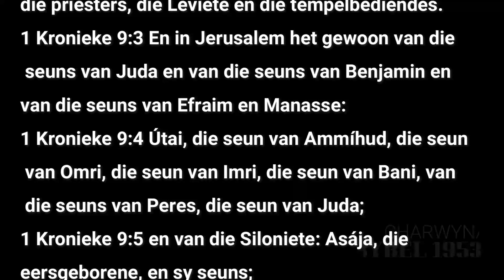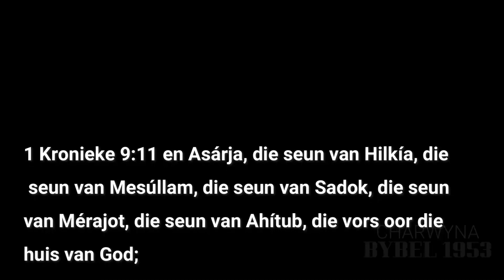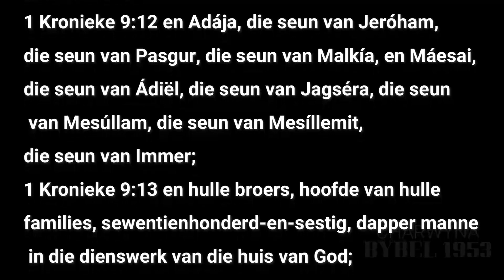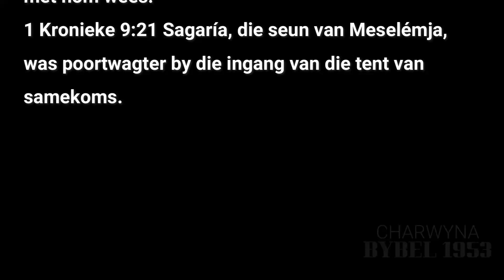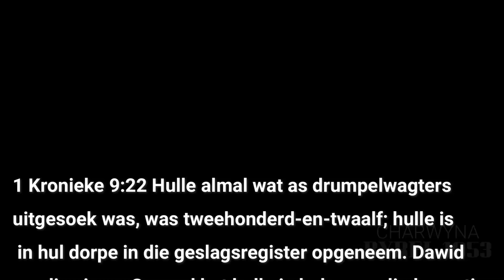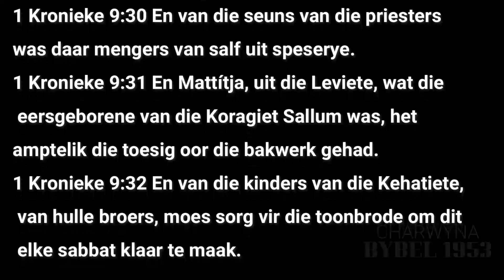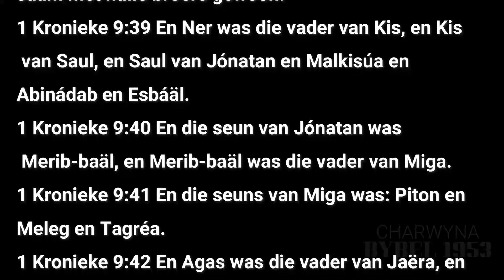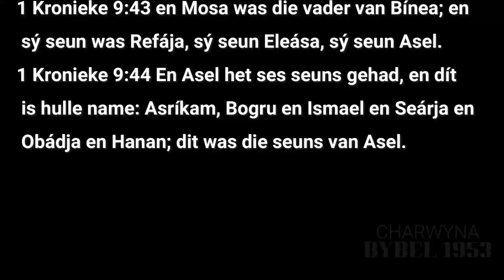I KRONIEKE HOOFSTUK 9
9️⃣I KRONIEKE HOOFSTUK 9
Inwoners van Jerusalem ná die terugkoms
 uit die Babiloniese ballingskap.